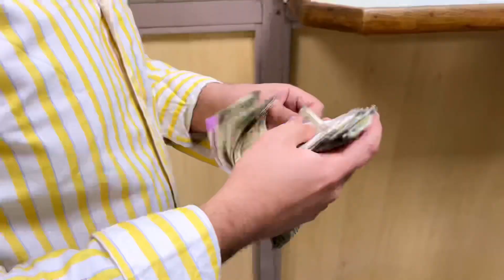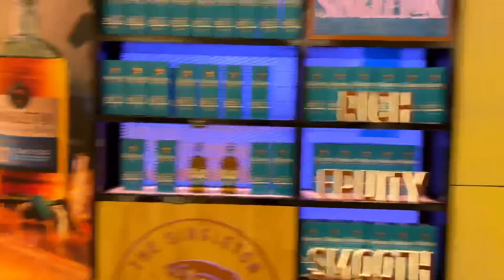Meet My Coach🔥 / Allen Choudhary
So guys finally brought him in front of camera . Meet my coach the guy who helped me , trained me, guides me, motivates me. 🙌